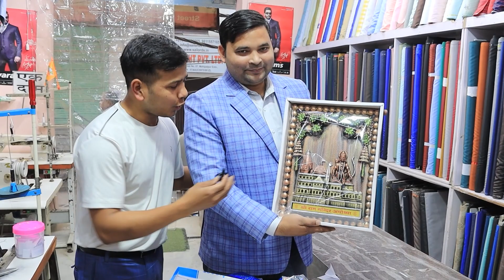SKY BLUE BLAZER CHAIKS ME | BY | RS TAILOR BD.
R S Trailer BD - Our YouTube channel, where we inspire you with the latest fashion trends and style tips.  We give gifts to our customers and maintain their habits by providing the best tailoring and stitching services.  Join us and be in the new journey of fabric and fashion!”